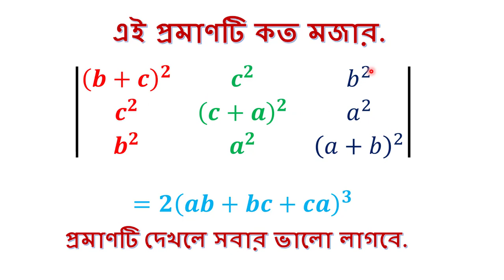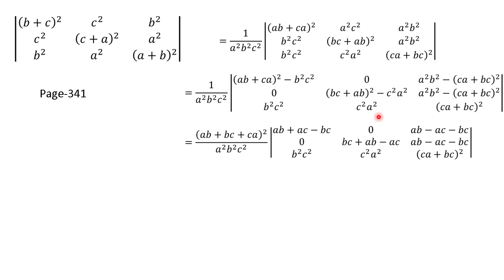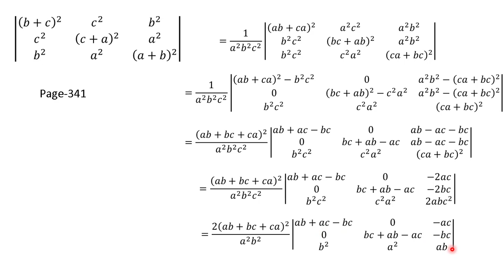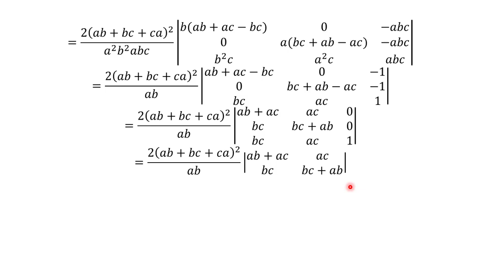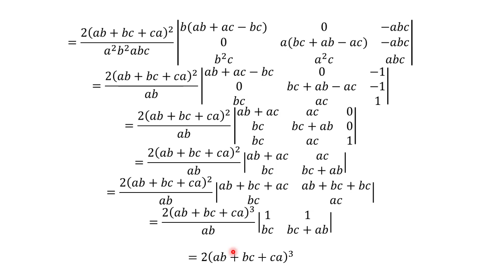সহজ ও সুন্দর কৌশলে DETERMINANT (নির্ণায়ক) এর সমাধান-1//ABTA Test paper solution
প্রথম থেকে  শেষ পর্যন্ত এই প্রমাণটি দেখলে সবার ভালো লাগবে।
সহজ ও সুন্দর কৌশলে করা হয়েছে।